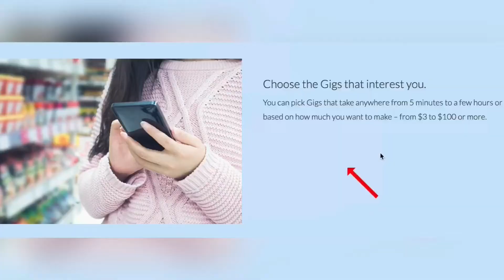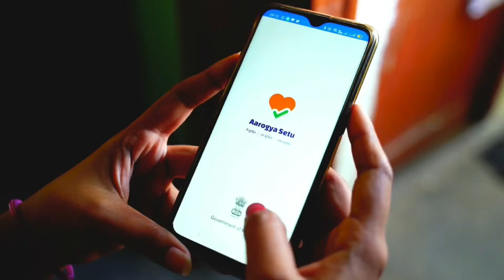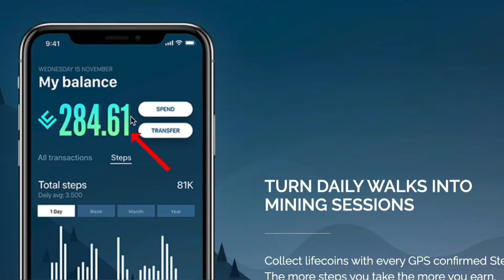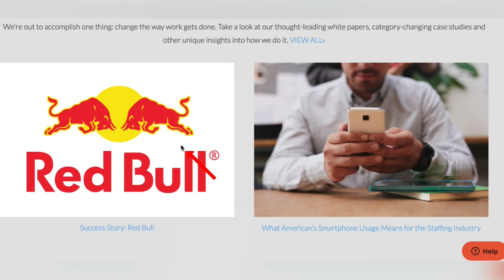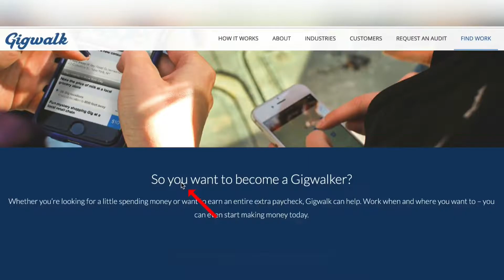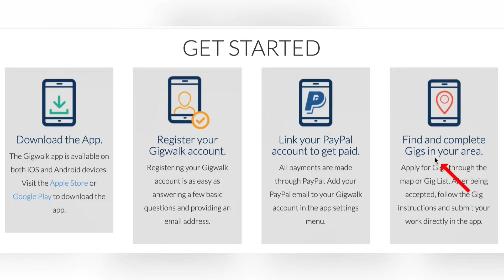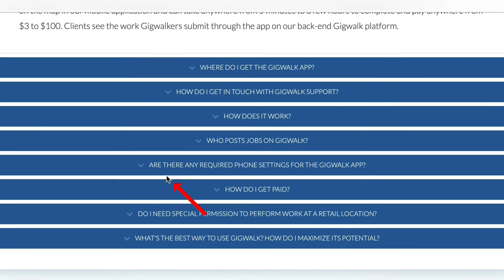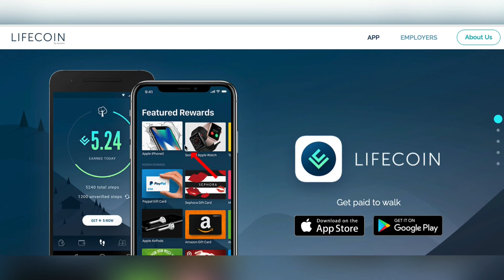Get Paid $100/Day (FREE PayPal Money) Just Walking | Make Money Online 2021